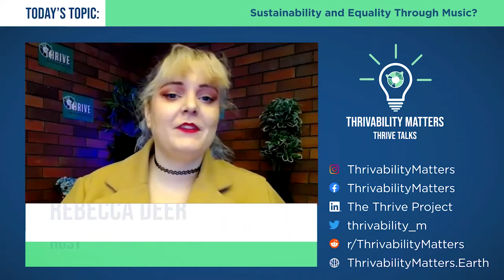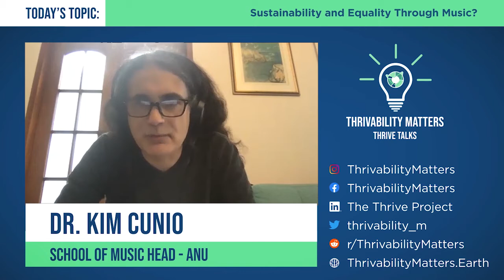Sustainability & Equality Through Music? | Dr. Kim Cunio | A Thrivable Future: Episode 15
How can music contribute to a thrivable future?
Through music, everyone can convey their stories, and learn about the world and the myriad of peoples that share it.

Dr. Kim Cunio, activist composer and Head of the School of Music at the Australian National University, is here to talk to us about how music can promote equality - and help people from cultures around the world understand and respect one another.

To this end, we discuss the issues behind inequality and privilege, how we can give people equal opportunities, and how music can bridge the cultures that make up our world. If we can respect and provide equal opportunities to one another, we can make a thrivable future where we all live in harmony with each other. (40 mins)

A Thrivable Future is a podcast series talking to sustainability experts on the important issues affecting our world, and how we can help build a ‘thrivable’ future.

We release new episodes on a semi-regular basis.